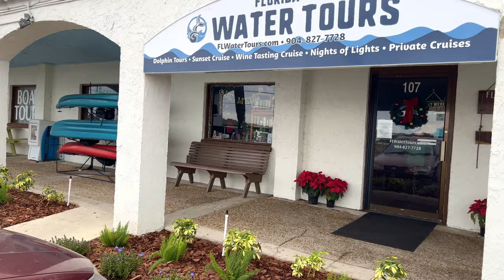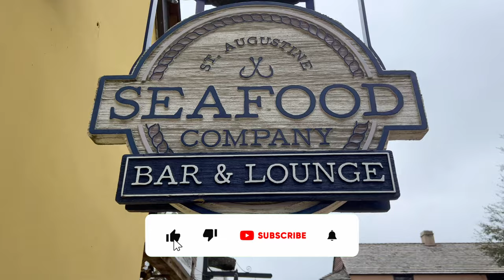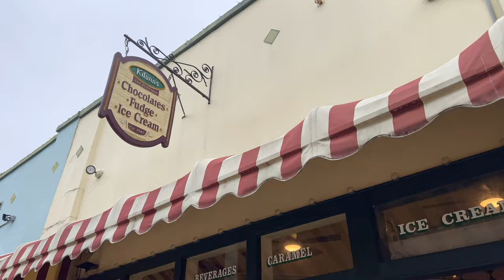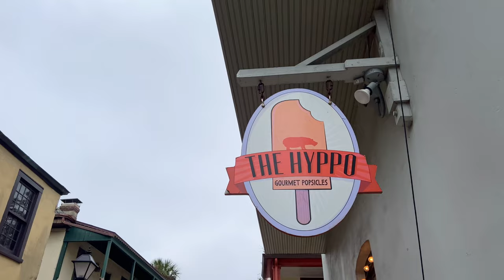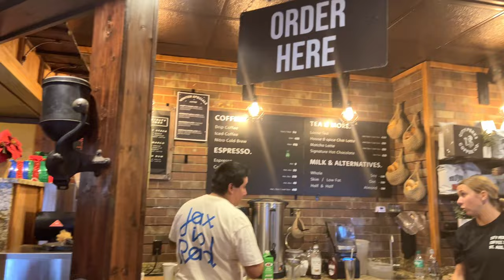Exploring St. Augustine in 24 Hours: Our 2024 Travel Vlog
In this video, we're sharing our plan for a 24 hour travel trip to explore the beautiful city of St. Augustine!

We'll show you all the things to do in St. Augustine, from historical sites and charming neighborhoods to delicious restaurants and fun beaches.

St. Augustine St. Augustine the oldest colonial city in North America. Located on the north eastern coast of Florida and a 2 hour drive out of Orlando, St. Augustine is a charming coastal city with plenty of historical points of interest. Today we are going to take you on a day tour of St. Augustine. For this trip we flew into Orlando and drove the 2 hours to spend the day in St. Augustine. If you’re interested in how we spent our day in Orlando and how we rented our car for cheap, we made another video you can check out.

Explore Orlando for FREE in One Day: Travel 2023 Vlog

 Now let’s jump into St. Augustine. First thing,
 We toured with Florida Water Tours.

They offer several different kinds of tours, some that highlight the city and others that highlight the wildlife. We elected to take the dolphin and wildlife adventure for $29 per person

Hop on with us and let’s see some dolphins. This tour was amazing. Right away we got to see dolphins and a variety of seabirds. What was also cool was that we got to boat right next to downtown and see some of the historical attractions before getting to explore more on land. Overall the tour was a great way to get introduced to the city and see unique wildlife. We highly recommend Florida Water Tours if you come to St. Augustine.

By the time we were done with our boat tour, we were plenty hungry. We decided to head to the historical old town for some fresh seafood you just can’t get in the Midwest. We walked down Saint George St. It’s full of restaurants, bars, candy and ice cream shops, as well as souvenir shops. Tessa now let’s eat. I’m so hungry.

We ate at the St. Augustine Seafood company one of the most famous seafood restaurants in St. Augustine.

They have amazing seafood meals, sandwiches, soups and more. And then it was time for dessert. And when you’re in St. Augustine you can’t miss a visit to Kilwin’s.

It’s known for its old-fashioned chocolates and fudge as well as its ice cream. Which is what I was after. And of course sharing is caring. I cannot eat without sharing a little with Tessa. So this is my choice for a dessert. We went over to Hyppo Gourmet popsicles.

Let’s explore some of the history in St. Augustine. Let’s go to the fort!

Constructed in 1672. The St. Augustine fort is known as the oldest colonial fort in the continental United States.  It is made out of a seashell cement like mixture which took 23 years to build start to finish. Can you imagine collecting all of these shells. This construction took nearly the length of our age. This unique construction made it so the fort never lost a battle. Because, of these walls, the fort would easily absorb the shock from cannon balls but never crumble. Speaking of canon balls, we were lucky enough to see a cannonball firing demonstration at the fort. These don’t happen all the time, but December is a busy season for St.Augustine. After experiencing the fort, we went back to saint George street for a little shopping. Historical downtown is just a few blocks wide. Everything is very close to each other. So it’s easy to walk back and forth from the things you’d like to see. (footage of shopping) By the evening, Tessa was quite cold, so we stopped at City Perks coffee to warm up.

Which is located right across from the fort and has a good view of the coast. Hey Tessa, are you warm enough to go back out again? Yeah finally, it was time to see why St. Augustine is so busy and popular during December. That night was the Christmas boat parade. Where boats are decorated with Christmas lights and float through the harbor. It was a very cute event and with Christmas music playing all over the old town, it was really good for getting in the Christmas spirit. In fact the whole town goes all out decorating with Christmas lights. It was quite a beautiful scene. That brings us to the end of our time in St. Augustine. Let us know which of the places we visited was your favorite, and if you have been to St. Augustine, what else would you recommend for us to visit next time, because we will definitely visit this quaint city again. we can’t wait to share More adventures and tips to travel.